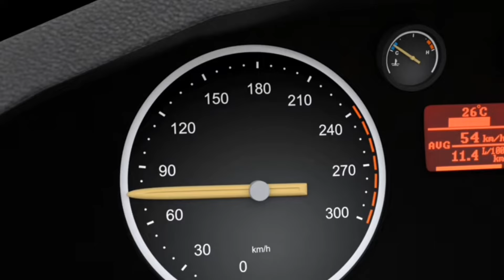[병맛! 뽀로로] 폭주족